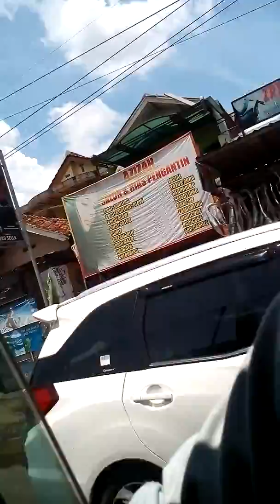bNdung sltan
kampung halaman